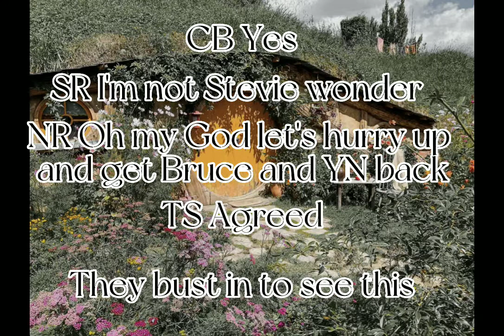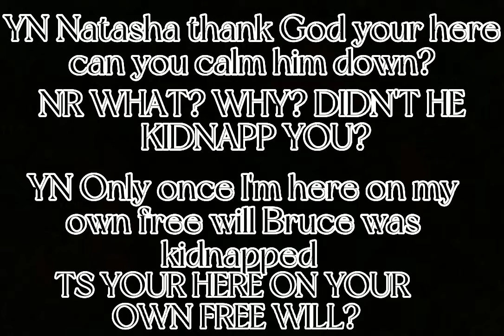Pt.22 YN X Loki